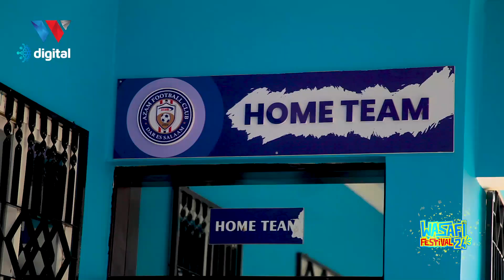KUKOSA UBINGWA KWA AZAM SABABU NI UBORA WA WAPINZANI WETU / TUNAJENGA TIMU - ZAKA